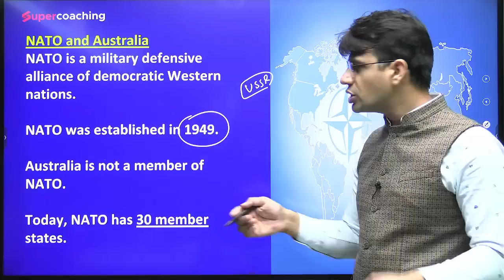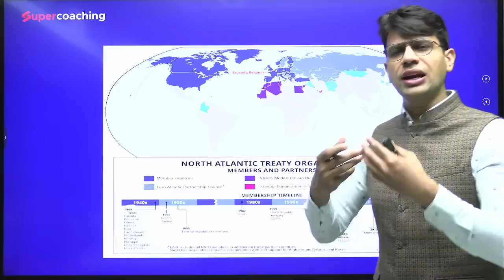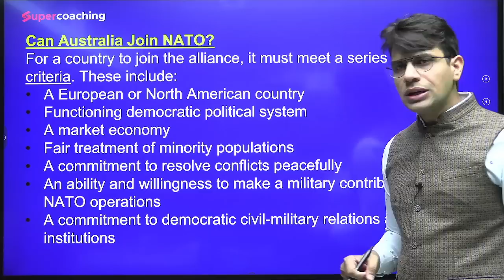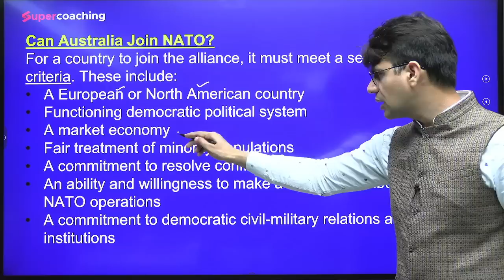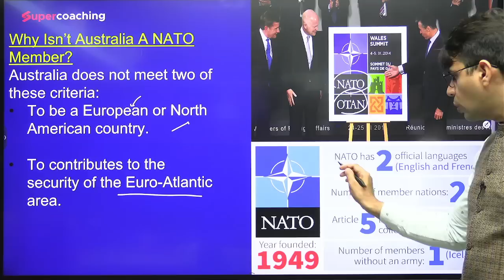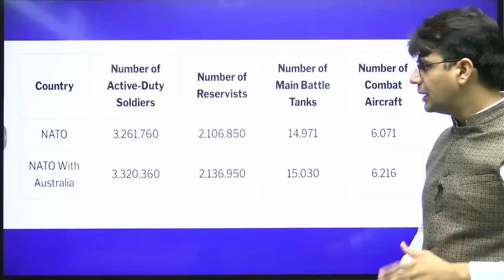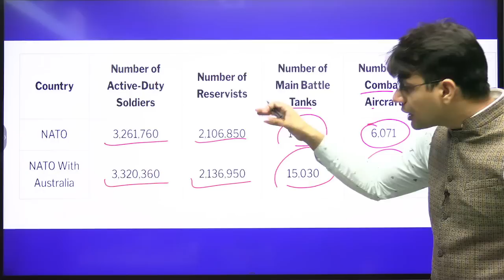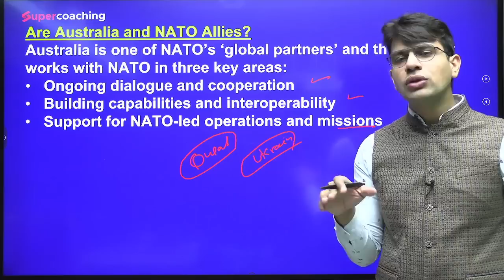Will Australia go against India to Join NATO | Who will help India fight China | Kapil sir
1. 30+ Courses by Super Teachers
2. 1000+ live classes by Experts
3. Dedicated doubt clearing sessions.
4. Take the advantage of real-time interaction with India’s best teachers
5. 500+ study notes for all subjects, NCERT notes included
6. 550+ Full Mock Tests for Prelims and Mains

The single subscription covers all the essential aspects of preparations such as:
1. Prelims & Mains GS and Optional subjects
2. Daily Live Classes including Current Affairs, Doubts, etc.
3. Mains Answer Writing Live Discussion Classes
4. Complete Question Bank for Practice
5. Previous Year Papers